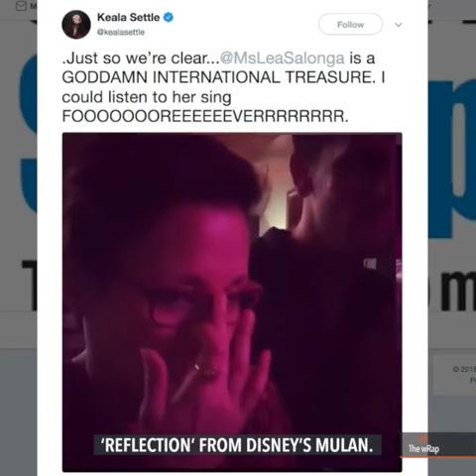Lea Salonga sings 'Reflection' from 'Mulan'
More videos on Rappler Follow Rappler for the latest news in the Philippines and across the globe. Actress Keala Settle shares a video of Lea singing a few lines of the hit Disney song. Full story Follow Rappler for the latest news in the Philippines and around the world.